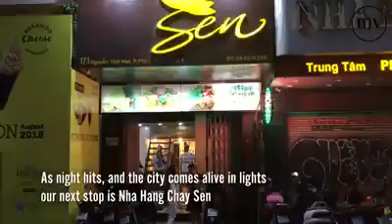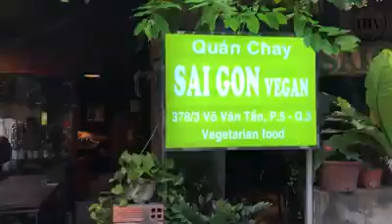Người nước ngoài hướng dẫn ăn chay tại Ho Chi Minh City, Vietnam Part 2